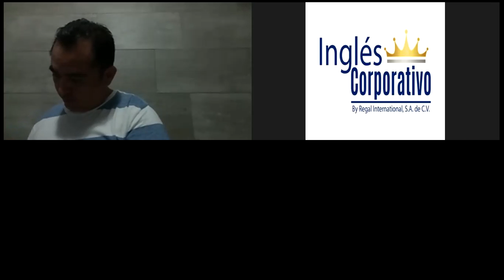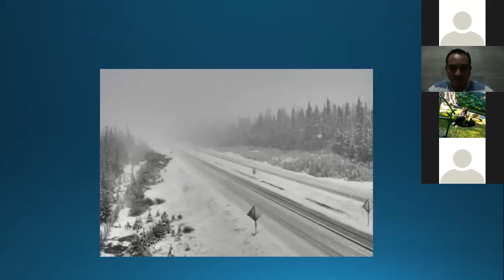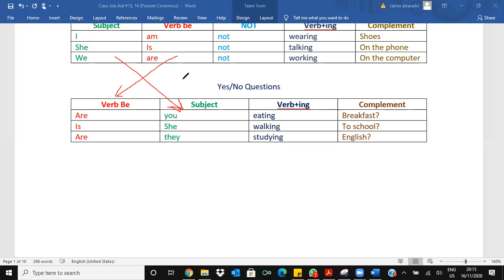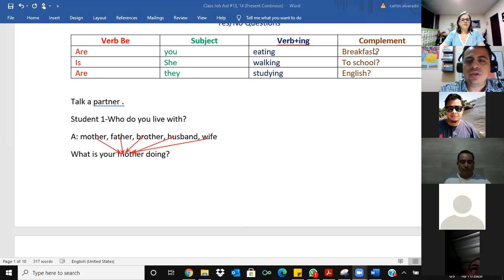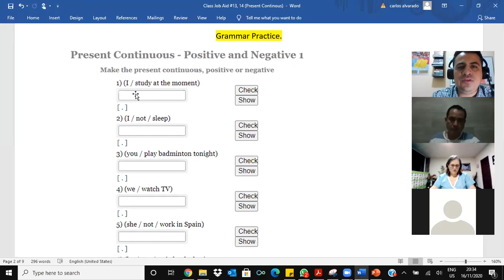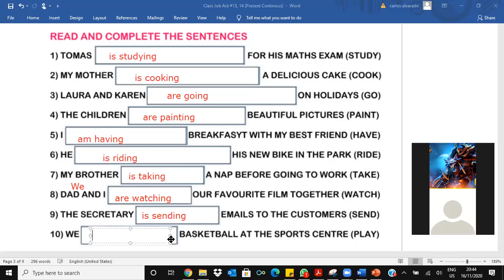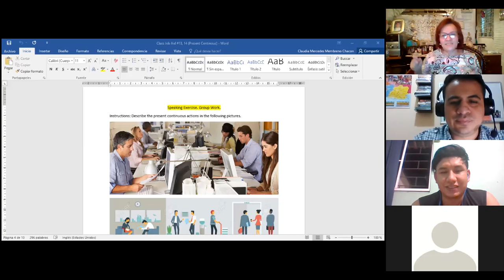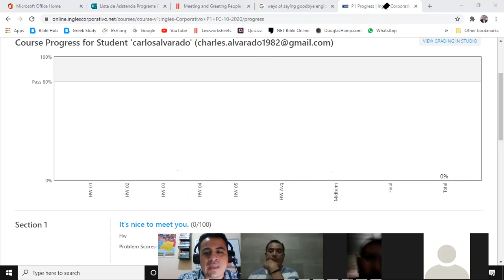Describing actions using the Present Continuous